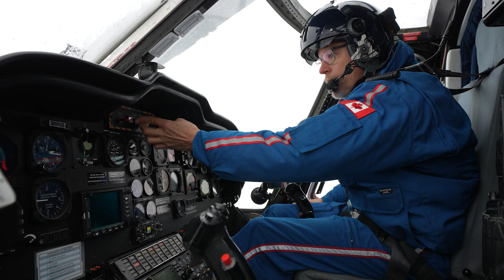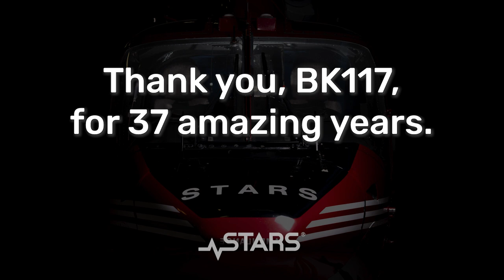Our final flight in our original helicopter model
The BK117 helicopter has been with us since we launched in 1985. In 2022 we officially finished our transition to the H145. Watch the short flight that closed the chapter.